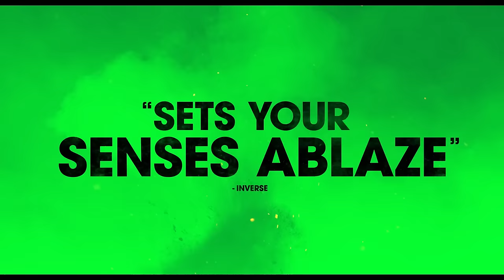[สรุป][สปอย] Civil War วิบัติสมรภูมิเมืองเดือด คลิปเดียวจบ, รีวิว Civil War วิบัติสมรภูมิเมืองเดือด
คลิป: รีวิว Civil War วิบัติสมรภูมิเมืองเดือด, สปอย Civil War วิบัติสมรภูมิเมืองเดือด

หากใครไม่ได้ดูตัวอย่างหนังหรือไม่ได้ดูเนื้อเรื่องย่อก็คงแปลกใจไม่น้อยเพราะ Civil War วิบัติสมรภูมิเมืองเดือด มันไม่ใช่หนังสงครามแต่เป็นหนังเชิงสารคดีที่เกาะติดชีวิตนักข่าวและถ่ายทอดมุมของของนักข่าวที่ต้องเกาะติดสถานการณ์ความวุ่นวายกลางสนามรบ เนื้อหาโดยรวมของ Civil War วิบัติสมรภูมิเมืองเดือด จะไม่เล่าตรงๆว่าความวุ่นวายในเรื่องเกิดจากอะไรและมีทิศทางไปทางไหน เริ่มมาเราก็จะเห็นว่ามีความไม่สงบเกิดขึ้นเลย ดังนั้นรายละเอี่ยดของเหตุการณ์ความวุ่นวายจึงไม่ใช่สาระสำคัญของ Civil War วิบัติสมรภูมิเมืองเดือด แต่เหตุการณ์ที่นักข่าวไปเจอต่างหากคือเนื้อหาที่แท้จริงของเรื่องนี้ ซึ่งการวางเนื้อเรื่องเช่นนี้อาจมีทั้งคนที่ชอบและคนที่ไม่ชอบเพราะเรื่องราวที่นักข่าวต้องเจอนั้นมันไม่ค่อยมีความสำคัญเท่าใดนัก จะมีหรือไม่มีก็ได้ มันไม่มีผลโดยรวมต่อเหตุความวุ่นวายในเรื่อง Civil War วิบัติสมรภูมิเมืองเดือด จึงเหมือนหนังที่สร้างตอนเปิดเรื่องและตอนจบเรื่องเอาไว้ก่อนแล้วค่อยหาเนื้อเรื่องมาแทรกในช่วงกลาง คนดูจึงอาจไม่ค่อยอินกับเรื่องราวที่ถูกถ่ายทอดผ่านมุมมองของนักข่าวครับ ทว่าฉายการต่อสู้ครั้งสุดท้ายนั้นเป็นอะไรที่เยี่ยมยอดมากจนอยากให้หนังเรื่องนี้ถ่ายทอดฉากการต่อสู้ให้มากกว่านี้หน่อยเพราะมันยังดูไม่จุใจเท่าที่ควร นอกจากนี้จุดอ่อนใหญ่อีกอย่างนึงของ Civil War วิบัติสมรภูมิเมืองเดือด ก็คือคนดูอาจจะงงและสับสนได้ว่า ไอ้กลุ่มที่กำลังสู้กันอยู่เนี่ยฝั่งไหนเป็นฝั่งไหนกันแน่เพราะคนดูไม่รู้เลยว่า Civil War วิบัติสมรภูมิเมืองเดือด จริงๆแล้วมีกี่ฝ่าย ฝ่ายไหนกำลังทำอะไรอยู่และต้องการทำสิ่งใดต่อสุดท้ายจึงอาจส่งผลให้คนดูไม่อินตามกับเนื้อเรื่องที่ถูกถ่ายทอดออกมาครับ

หมายเหตุ: คลิป [สรุป][สปอย] Civil War วิบัติสมรภูมิเมืองเดือด คลิปเดียวจบ, รีวิว Civil War วิบัติสมรภูมิเมืองเดือด นี้ทำขึ้นเพื่อความรู้และความบันเทิงสำหรับผู้ที่ประสงค์หาข้อมูลเพิ่มเติมในส่วนที่ไม่เข้าใจหรือพลาดส่วนสำคัญไปหลังรับชมภาพยนตร์เป็นที่เรียบร้อยแล้ว และ สร้างเพื่อเป็นข้อมูลอ้างอิงสำหรับผู้ที่ต้องการรับฟังเนื้อเรื่องก่อนชมภาพยนตร์ของจริงเพื่อที่จะได้ไม่พลาดสาระสำคัญของเรื่องขณะรับชม ใครยังไม่ได้รับชมภาพยนตร์ของจริง อย่าลืมไปรับชมกันเพื่ออุดหนุนและเป็นกำลังใจต่อผู้สร้างและนักแสดงกันด้วยนะครับ ขอให้รับชมภาพยนตร์อย่างสนุกครับ

Civil War วิบัติสมรภูมิเมืองเดือด
Civil War
วิบัติสมรภูมิเมืองเดือด

1.50 ชั่วโมง

ฉาย
โรงหนัง

Alex Garland

50 ล้าน

Kirsten Dunst รับบทเป็น Lee Smith
Wagner Moura รับบทเป็น Joel
Cailee Spaeny รับบทเป็น Jessie
Stephen McKinley Henderson รับบทเป็น Sammy

Chapters
0:00 - เกริ่นนำ
0:43 - สปอย Civil War วิบัติสมรภูมิเมืองเดือด
20:48 - พูดคุยตอนจบ Civil War วิบัติสมรภูมิเมืองเดือด
22:05 - รีวิว Civil War วิบัติสมรภูมิเมืองเดือด

Music composed and recorded by Audio Productions and Oak Studios